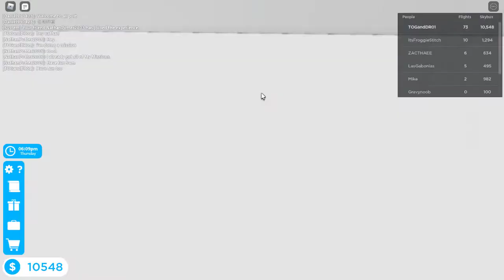ROBLOX's Cabin Crew Simulator | Mission #9 | Evil Robot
I reached to destroy the evil robot created by a conspiracy theorist.

Original recorded: April 22, 2022.